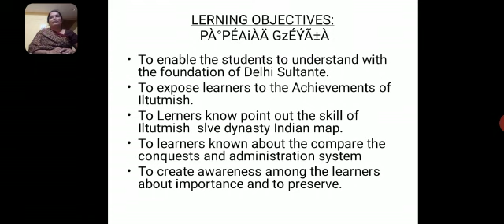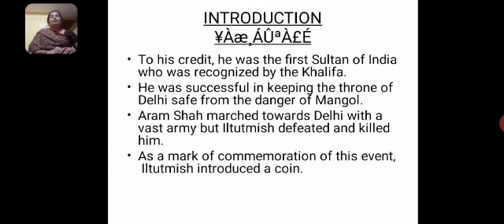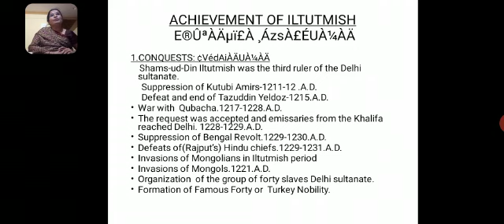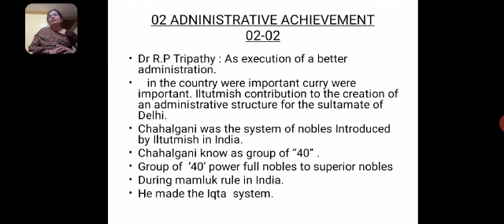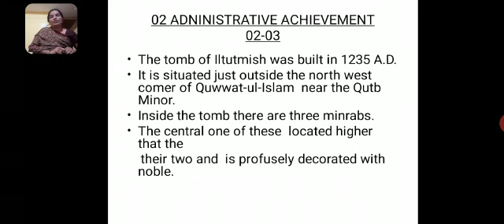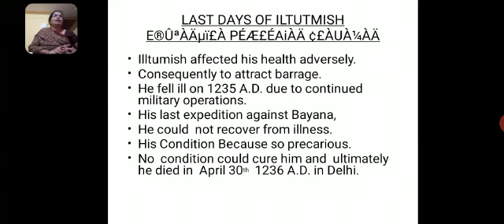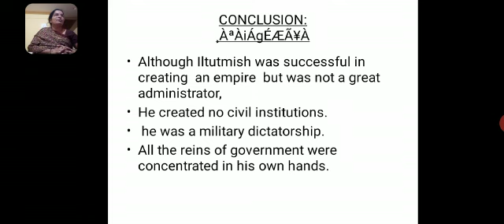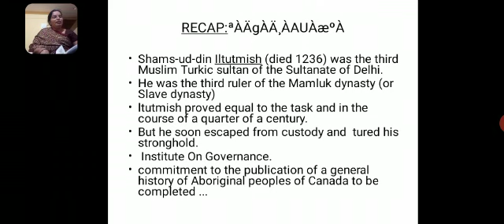Session3 video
Achievements of Iltutmish